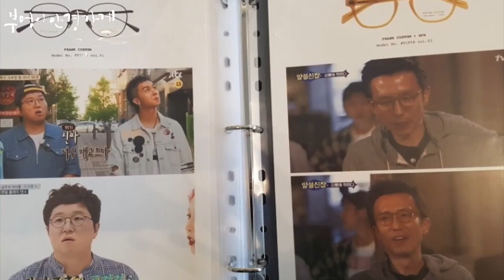FRANK CUSTOM의 FA6140S C.1번 모델입니다./부엉이안경가게/대구안경/김천안경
파란하늘이
너무좋습니다.

FRANK CUSTOM의 FA6140S C.1번 모델입니다

훈남 김성묵 부엉이